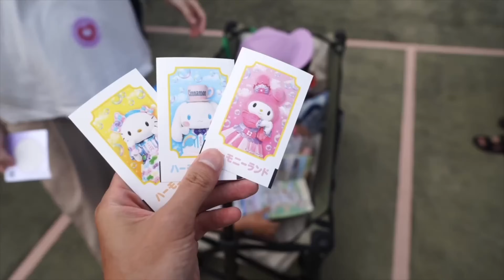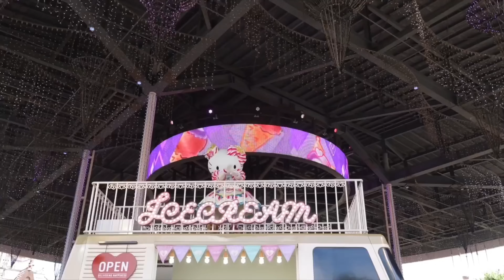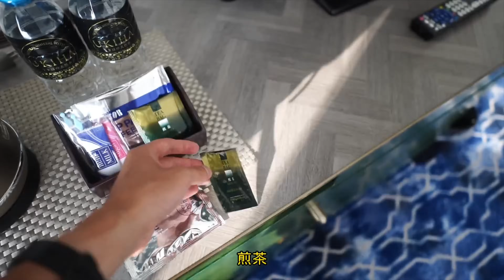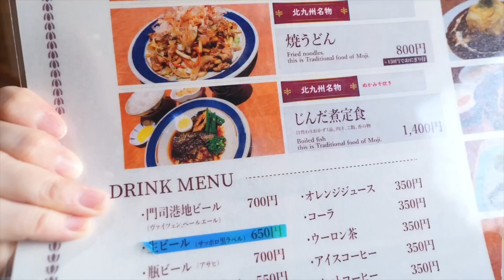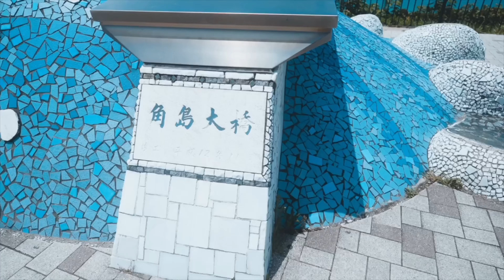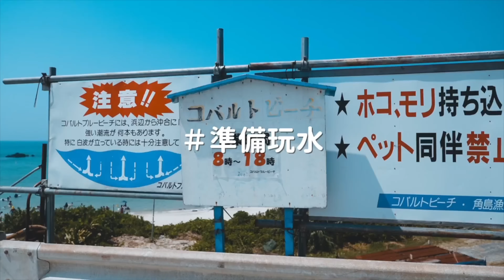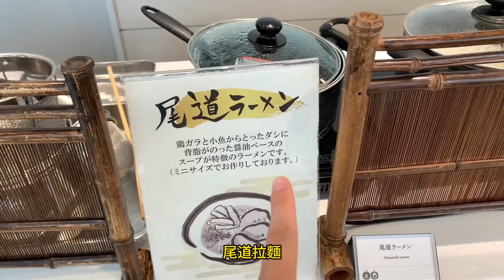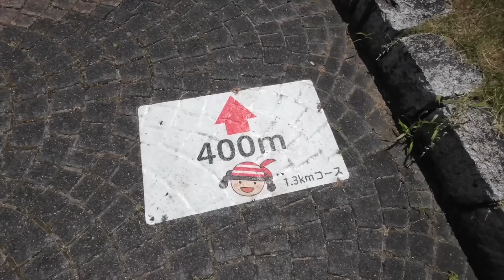從九州玩到大阪｜日本自駕親子遊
00:17 大分和諧樂園
11:27 門司港
26:02 角島
32:23 廣島福山飯店
40:24 兵庫縣赤穗海濱公園